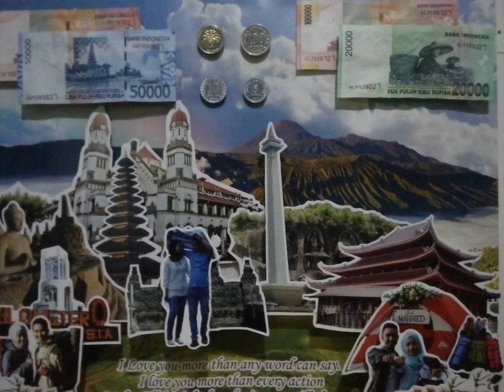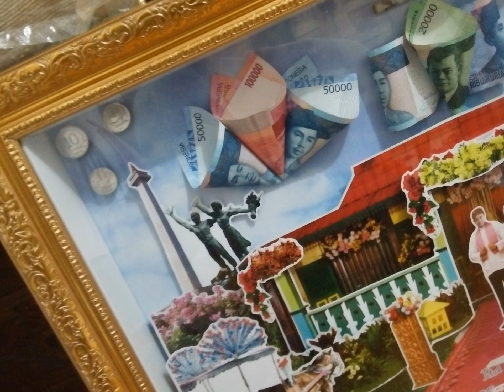Jasa Pembuatan Mahar Pop Up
Ravy26House adalah Jasa Pembuatan Mahar Pernikahan Bentuk Pop Up. Semua Tema Bebas Custom Sesukanya dan Sepuasnya. Tersedia berbagai ukuran untukpop up mahar mulai dari 30cm x 30cm sampai 60cm x 80cm